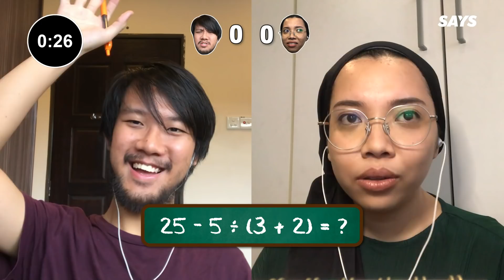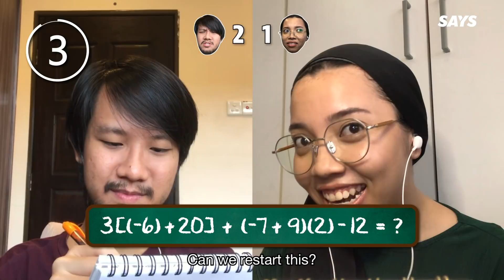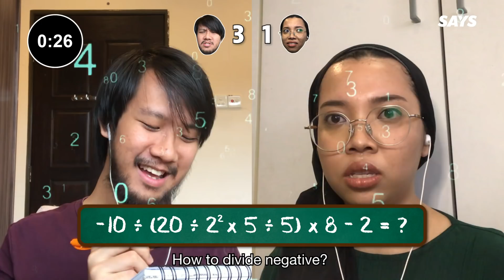SPEED MATHS! | SAYS Challenge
How good is your math UNDER PRESSURE? 😏

In this episode of SAYS Challenge, we got Jason, Suresh, Wan Xiang and Arisha to solve basic math equations under 30 seconds.

They went through so much stress! 😂

How many of these equations can you answer?

Production Crew:
Producer - Wei-Shen Khor
Editor - Kylie Chia